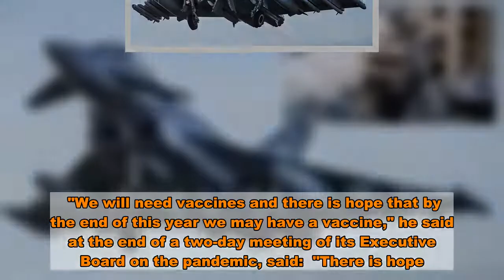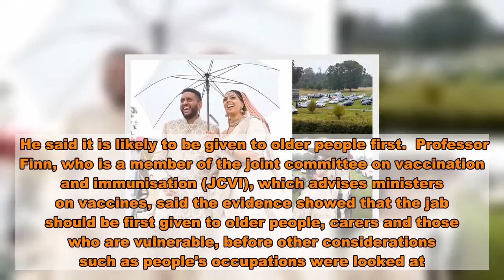Coronavirus vaccine may be ready by year-end, WHO head says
A vaccine against Covid-19 may be ready by year-end, according to the head of the World Health Organization.  Today the organisation's Director-General Tedros Adhanom Ghebreyesus raised hopes about the progress of the eagerly sought after jab.  "We will need vaccines and there is hope that by the end of this year we may have a vaccine," he said at the end of a two-day meeting of its Executive Board on the pandemic, said:  "There is hope."  Mr Ghebreyesus did not go into further details or refer to a specific vaccine effort.   At the moment nine experimental vaccines are in the pipeline of the WHO-led COVAX global vaccine facility.  The organisation aims to distribute 2billion doses by the end of 2021.  Earlier today Professor Adam Finn from the University of Bristol poured water on the notion that a vaccine could cause an immediate and dramatic end to the pandemic.  He said it is likely to be given to older people first.  Professor Finn, who is a member of the joint committee on vaccination and immunisation (JCVI), which advises ministers on vaccines, said the evidence showed that the jab should be first given to older people, carers and those who are vulnerable, before other considerations such as people's occupations were looked at.    It comes after Health Secretary Matt Hancock told the Commons on Monday that the Government would follow JCVI advice on who to vaccinate.  Mr Hancock has distanced himself from comments made by the head of the UK vaccine taskforce, who said less than half of the UK population could be given a jab to protect against the virus.  Kate Bingham told the Financial Times it was "misguided" for people to think the whole population would be vaccinated.   She said: "It's an adult-only vaccine for people over 50 focusing on health workers and care home workers and the vulnerable."  But when asked about her comments, Mr Hancock said it was a matter for his department and it would take advice from the JCVI.